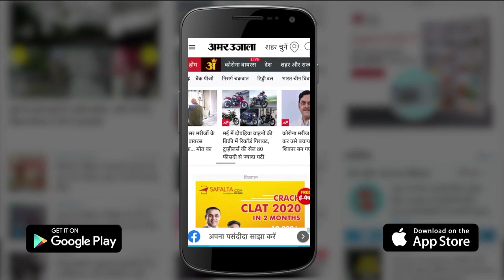India Celebrating International Yoga Day|ITBP Jawans नें किया लद्दाख में 18000 Feet की ऊंचाई पर योग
India में मनाया जा रहा 7th International Yoga Day,Ladakh में 18000 Feet की उंचाई पर ITBP Jawans ने किया योग